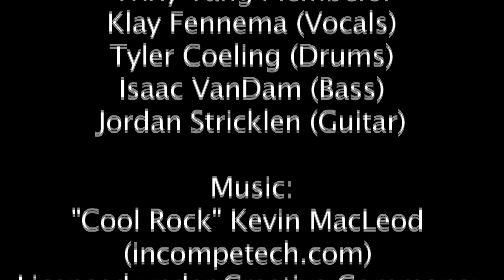An Interview with Klay Fennema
Shot September 26, 2014 in Holland
Created by: Chrystaline Decker, Anna Dood, and Khadijah Daniels
Trixy Tang Members: Klay Fennema (vocals), Tyler Coeling (drums), Isaac VanDam (bass), and Jordan Stricklen (guitar).